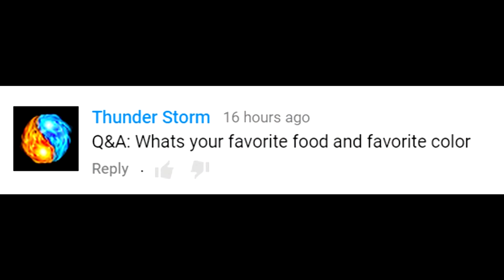STUNT MONTAGE RAP (Q&A)